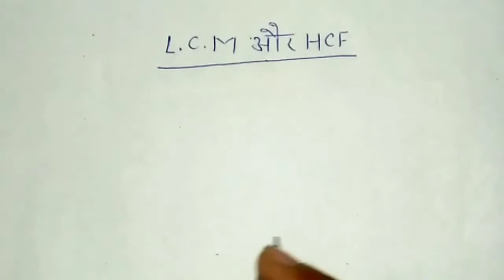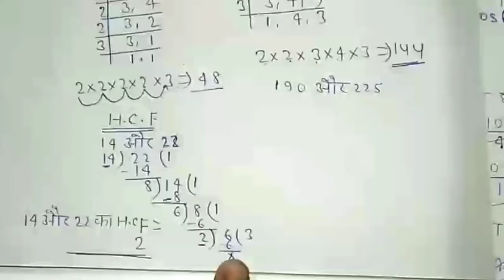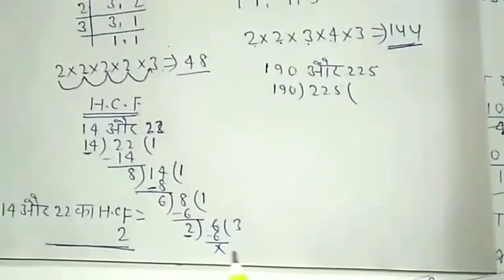लघुत्तम और महत्तम।।HCF &LCM।। बहुत ही आसान तरीके से।